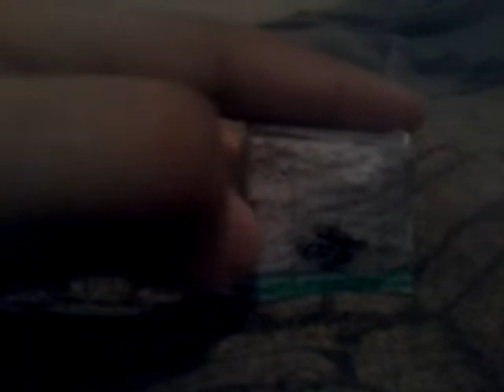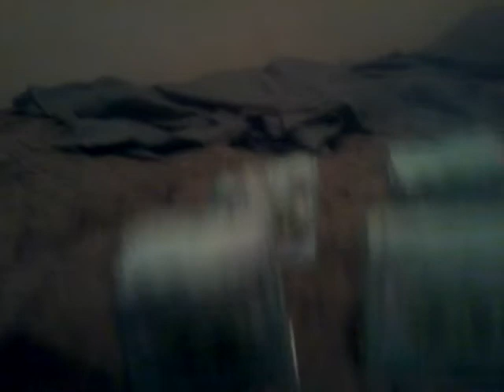Angry birds cubie crafts update 2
an update of it